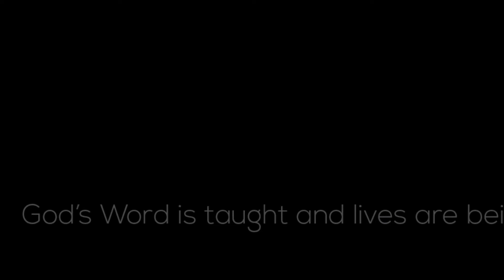foundations: Who Is The Holy Spirit?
A Future & A Hope Radio- Who is the Holy Spirit? Is He a force? Is He electricity? Let’s learn from God’s Word all about the Holy Spirit.